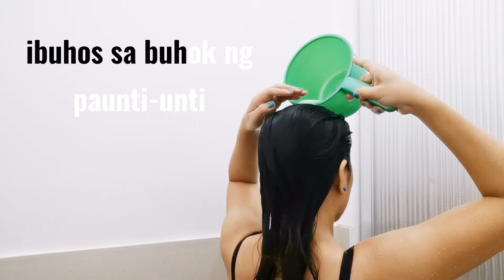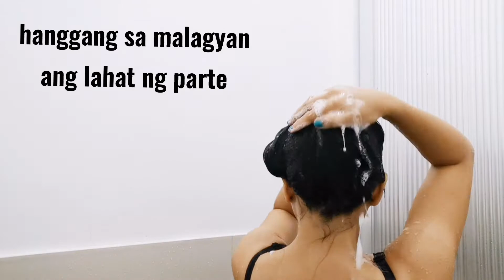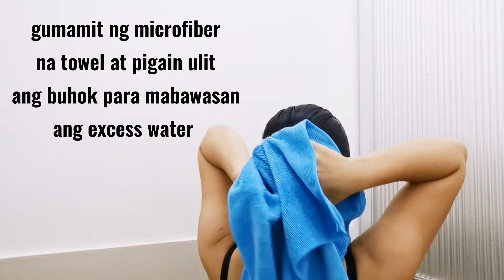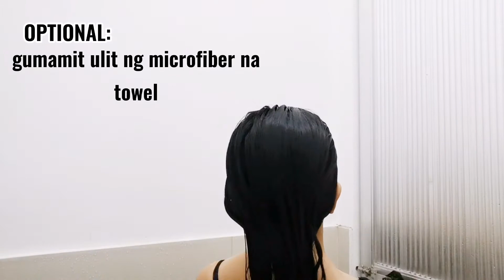TAMANG PARAAN NG PAG-SHAMPOO AT CONDITIONER | ALOEVERA SHAMPOO & CONDITIONER | MOMMY JOYCE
PAANO BA ANG TAMANG PAGGAMIT NG SHAMPOO AT CONDITIONER?ALOEVERA SHAMPOO & CONDITIONER, IWAS DANDRUFF! EASY TUTORIAL BY MOMMY JOYCE + TIPS